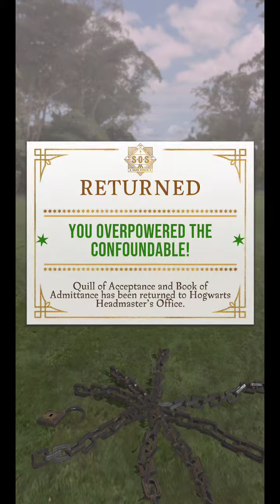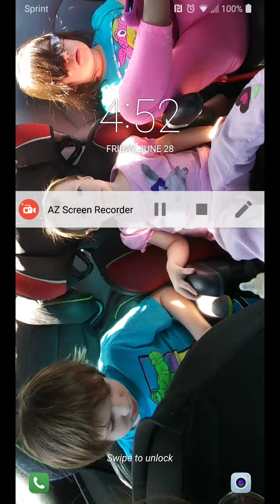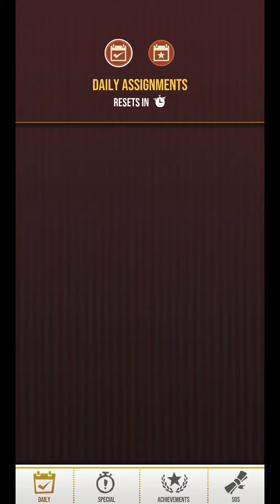Harry Potter 5